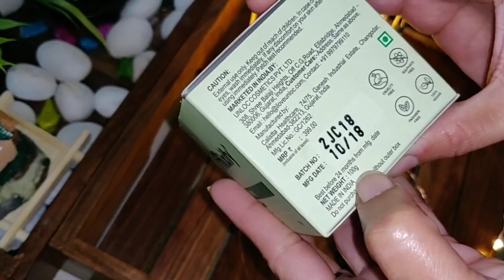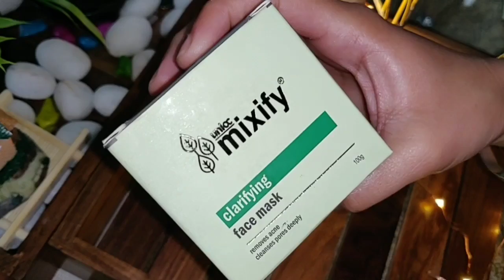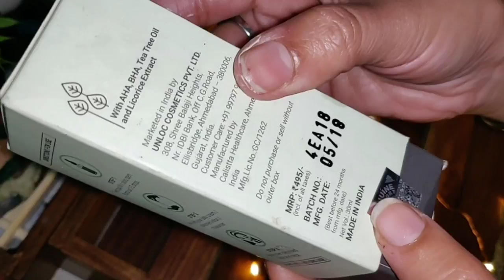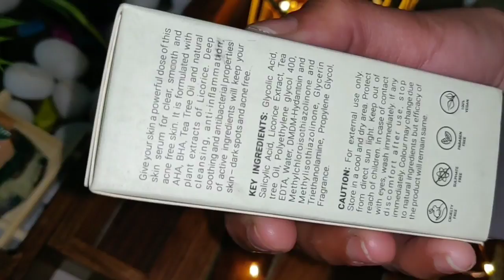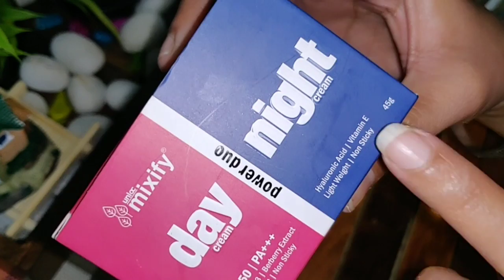Oily & Pimple Prone Skincare Routine | Some Tips To Avoid Pimples | SWATI BHAMBRA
Mixify Unloc â€œClarifyingâ€ Anti Acne Face Mask with Bentonite Clay, Neem Extract, Tea Tree Oil, Multani Clay, BHA, Avocado Oil and Extracts of Papaya, Mushroom, Spinach & Tomato (100gm) | Paraben Free | Sulphate Free
MIXIFY Unloc Anti Acne Face Serum with AHA, BHA, Tea Tree Oil and natural plant extracts of Licorice (30 ml) | Paraben Free | Sulphate Free
MIXIFY UNLOC POWER DUO Day & Night Cream. DAY CREAM (45g) with SPF 50, PA+++ & Vitamin B3; NIGHT CREAM (45g) with Hyaluronic Acid & Vitamin E. Light Weight & Non Sticky - Non Greasy Formula | Paraben Free | Sulphate Free | No Mineral Oil

ST. D'VENCE Tea Tree Body Wash with Eucalyptus Oil & Peppermint Oil (275 ml)

Swati Bhambra - A Makeup Lover

 (SWATI BHAMBRA).